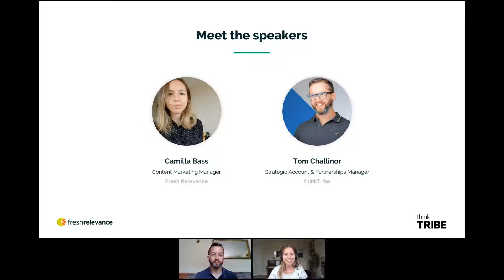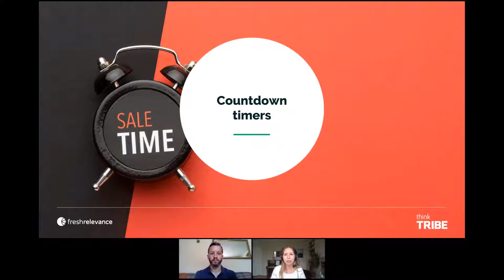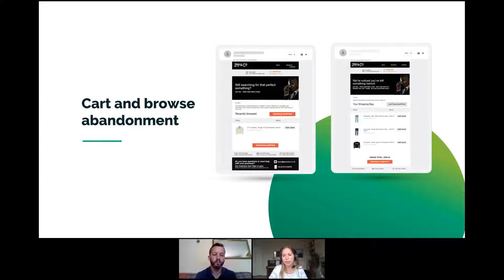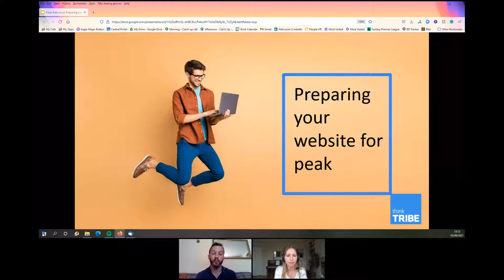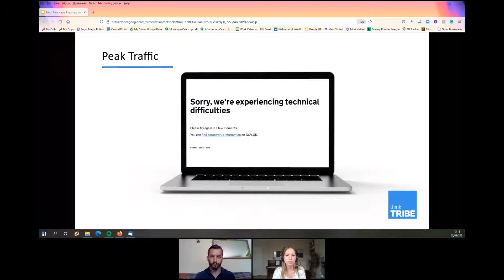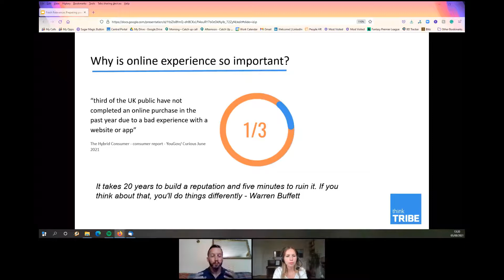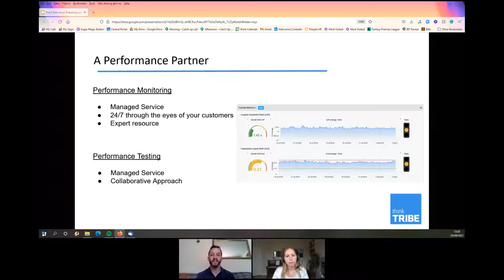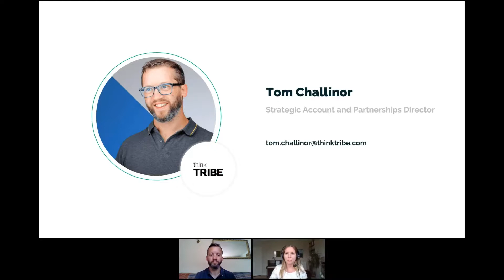How to Prepare for Peak Season Success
Are you ready for peak season? Whilst you might not be dreaming of snow and sleigh bells just yet, it's time to set the foundations for peak season success

Watch this webinar to discover CRO tactics to boost your Black Friday sales and help you take advantage of increased traffic to your site. Plus, the website experts at thinkTribe will be sharing their top tips on how to keep your website performing under pressure during peak season.

With websites becoming more complex and changes in shopping behavior adding new and unexpected traffic patterns as well as extra load stress to systems, it's vital to ensure your site is up to scratch.

00:00 - Intro
01:06 - Fresh Relevance overview
04:16 - 8 quick wins for peak season success
13:16 - Preparing your website for peak [thinkTribe]
29:24 - Q&A

▬ About Fresh Relevance ▬▬▬▬▬▬▬▬▬▬▬▬

freshrelevance helps marketing, CRM, eCommerce and merchandising teams deliver personalized customer experiences across web, email and app with an extensive set of solutions, integrations and intuitive UI. Our versatile personalization and decision engine integrates with your stack and can be used across teams. We enable you to design and execute highly effective personalization campaigns from start to finish - no technical expertize needed. Functionality includes cross-channel experiences, product recommendations, triggered emails, behavioral targeting, social proof, testing and optimization and much more.

▬ Social Media ▬▬▬▬▬▬▬▬▬▬▬▬▬▬▬